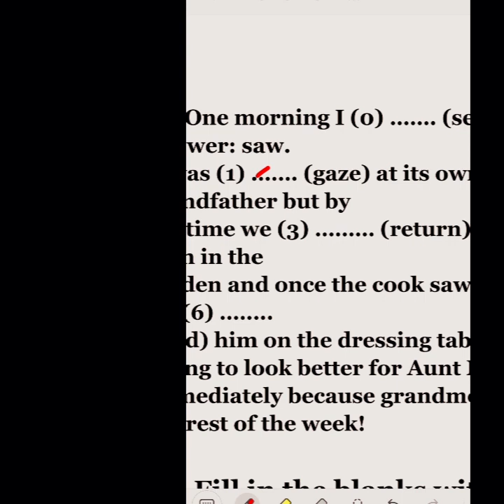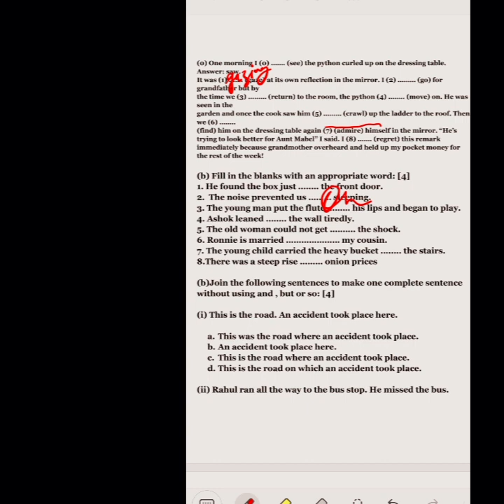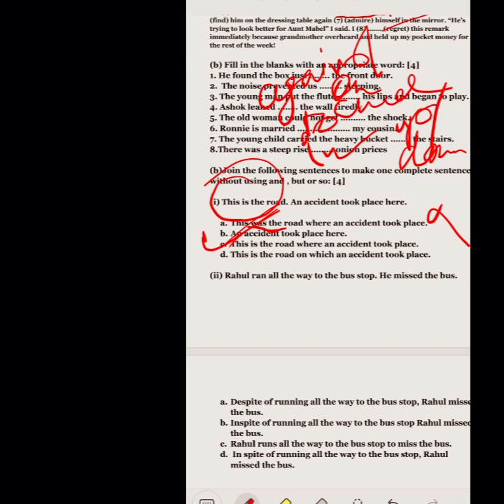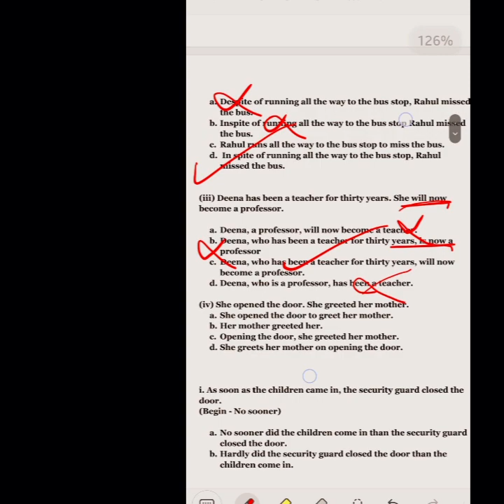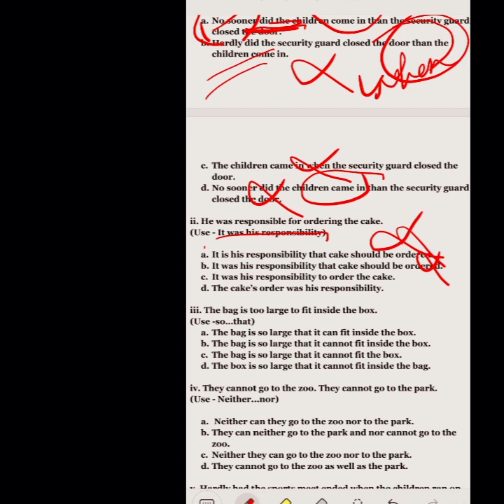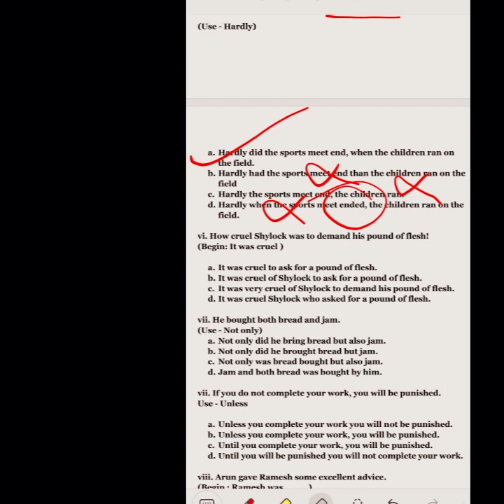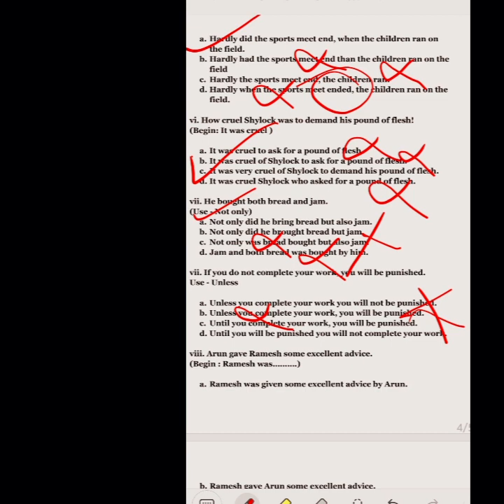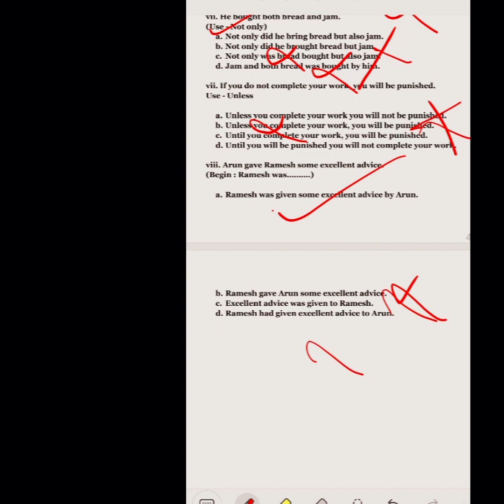Grammar - Not to Miss Types Practise - ICSE '24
Hello, Students. I prepared this video soley for you all. Kindly utilise it to make your preparation better.

Happy Learning!
Episteme Classes